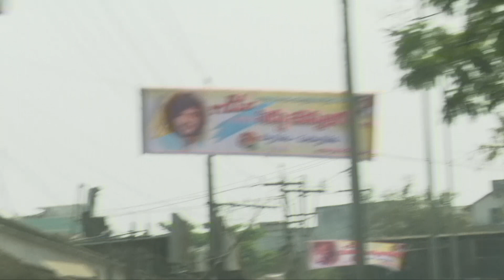Siddhu Jonnalagadda Hillarious Fun | DJ Tillu Movie Team Hungama Eluru | Neha Shetty | Wall Post